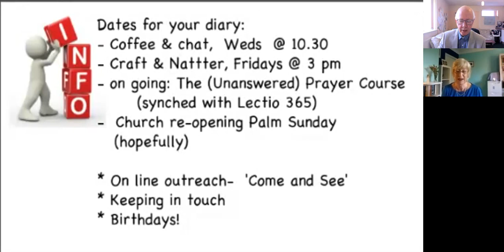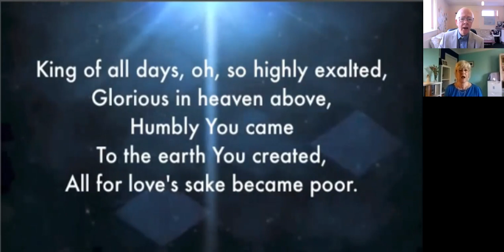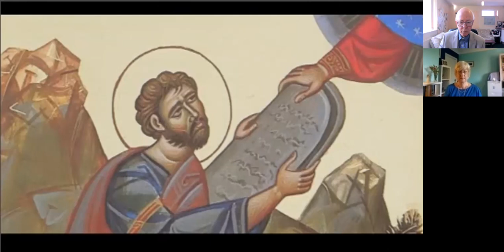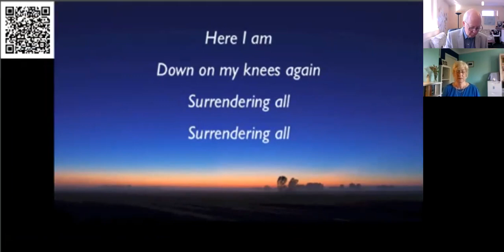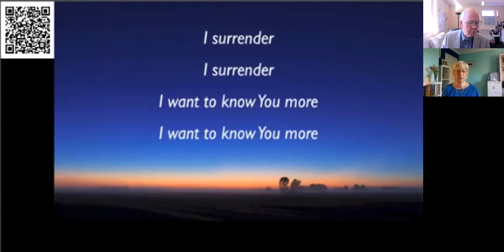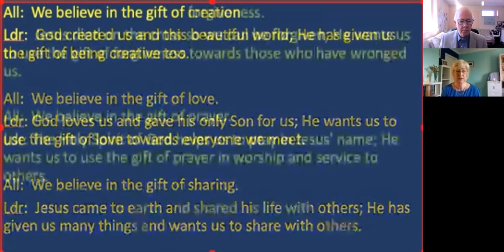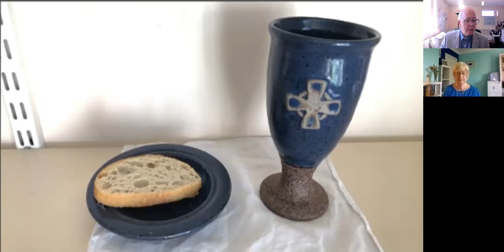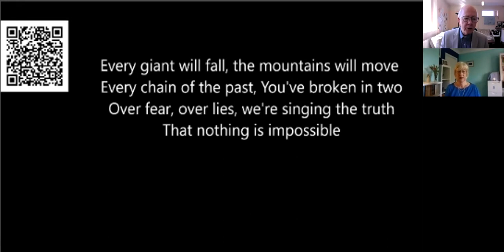Morning Worship, Sunday 28th February 2021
Welcome to the weekly online service from the Anglican Church in Ellesmere Port